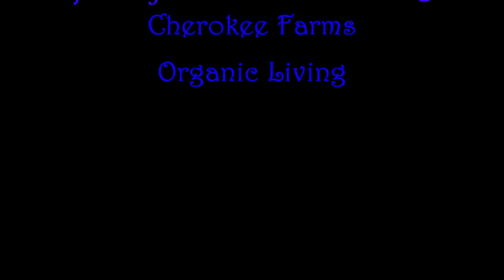Mamma Duck Bites Ducklings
Baby Ducklings swimming and diving with their Mamma. She scolds one and two for diving and bites them. ouch! They were just having a good time. Geez!
Cute and Cuter Ducklings Diving and Enjoying themselves!